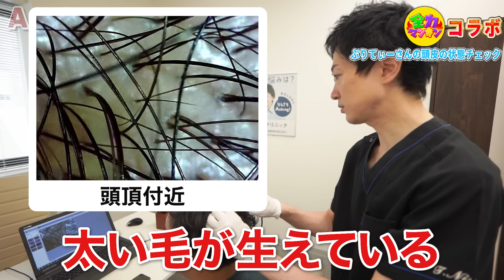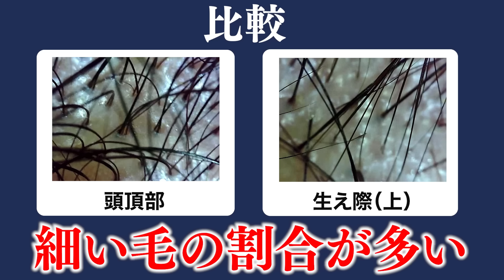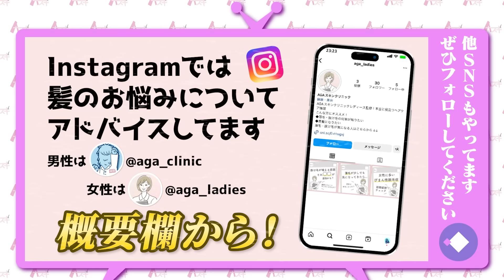【ドッキリ】もしもAGAクリニックにもらった薄毛の薬が激苦茶だったら…【 ​⁠@ZENRYOKU.MANKIN コラボ】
🟩完全無料！AGA薄毛診断！🟩

✅マイクロスコープによる頭皮診断
✅医師の問診
✅血液検査※治療開始する場合のみ
✅ 専門スタッフへの悩み相談
が全て無料！

🎉 友だち追加でLINE友だち限定特典配布中 🎉

​⁠@ZENRYOKU.MANKIN  コラボ第一弾🎉
ぷりてぃーさんのお悩みを解決！

前編では占い師にコテンパンにやられたぷりてぃーさん、、
AGAスキンクリニックで先生にアドバイスをもらって
薄毛の対策ができると思いきや…？笑

▼まだ前編を見ていない方はこちらから

【最悪】非モテのハゲ(30)が占い師にガチ説教される一部始終が面白すぎるwww

【もう薄毛とは言わせない】
薄毛に悩む全ての人へ元気を届けるチャンネルです💪

薄毛対策をエンタメを交えて発信しつつ
皆さんと一緒に薄毛と闘っていきます！